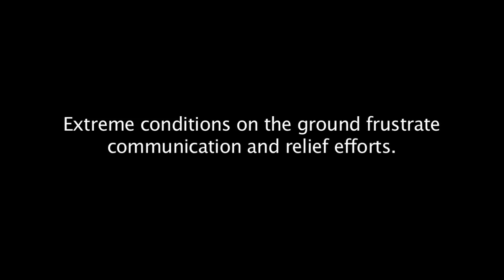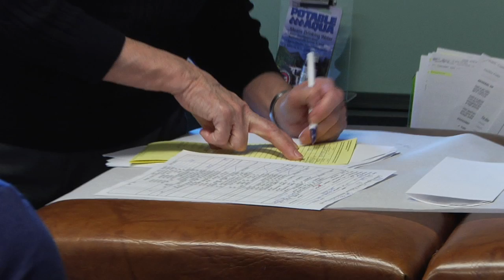Johns Hopkins Go Team Prepares to Deploy to Haiti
A multidisciplinary medical team from Johns Hopkins prepares to deploy to Haiti after the January 13, 2010, earthquake.